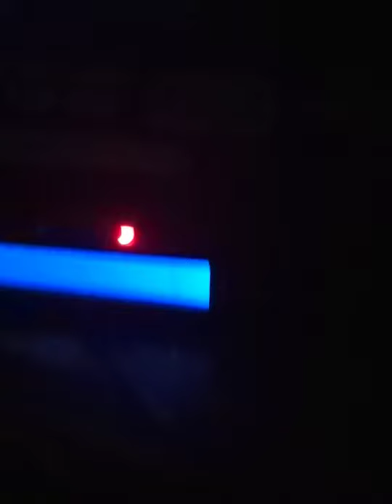*RARE* Christmas SVR on WXJ84 & WMXE (12/25/21) EAS 495 & 496